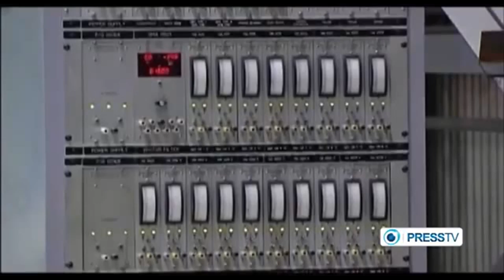"The Indian Point Power Plant" NUCLEAR Plant could Operate with EXPIRED LICENSE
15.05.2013 NEWS FROM MANY: Nuclear is one of biggest cover up story's. Please share, come aware that law's to protect citizen are all being obstructed and ignored! Please do share this information n all video's on matter! Be informed.
Wake UP! don't wait it happen again!? There is meltdown going on in Japan!
Fukushima disaster must teach ultimate lesson: No government nor nuke industry do care for human or anyone's life. There are working together to wage wars.
This nuclear reactors are all factories... for deadliest weapons on Earth!!!

Published on May 15, 2013 by PressTV This fall, for the first time ever, a nuclear plant in the United States could operate without a license and there's little that anyone can do about it.

The Indian Point Power Plant located just 38 miles north of New York City was commissioned in the mid-seventies. One of two reactors at the nuclear plant will soon be operating with an expired license because of a complicated procedure for license renewals.